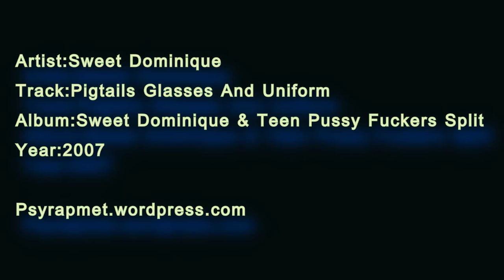Sweet Dominique - Pigtails Glasses And Uniform